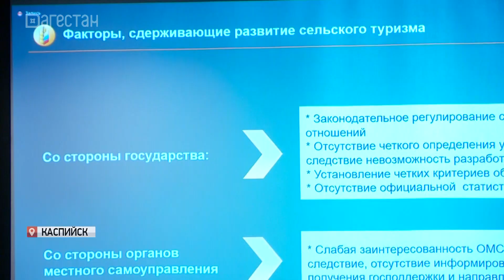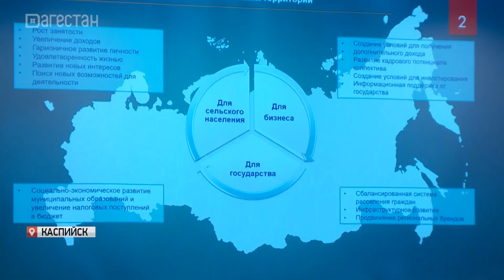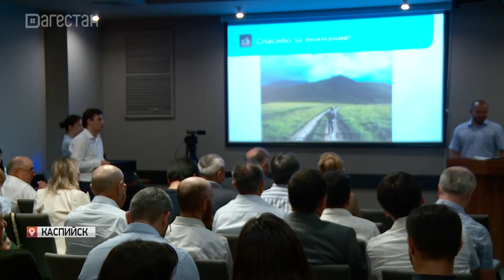Конференция Ассоциации туроператоров СКФО прошла в Каспийске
Как вовлечь население в развитие агротуризма и интегрировать Агро-объекты в туристические маршруты, об этом сегодня говорили в ходе конференции Ассоциации туроператоров СКФО, которая прошла в Каспийске. Все подробности далее в нашем сюжете.